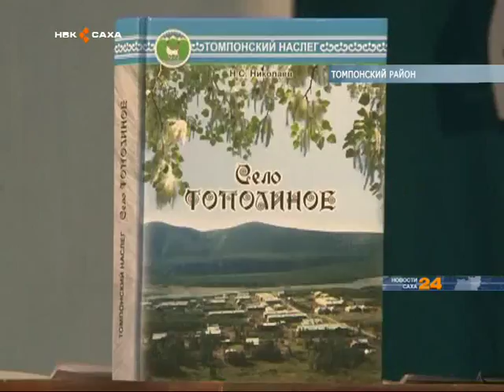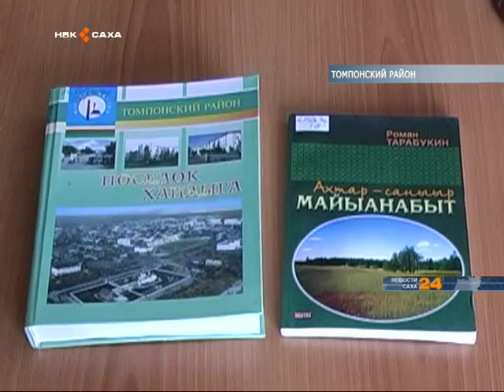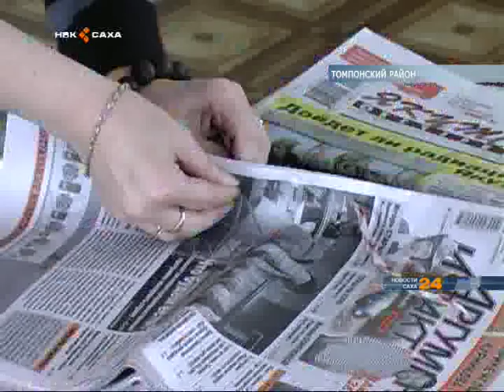В Томпонском районе подвели итоги прошедшего в России года литературы